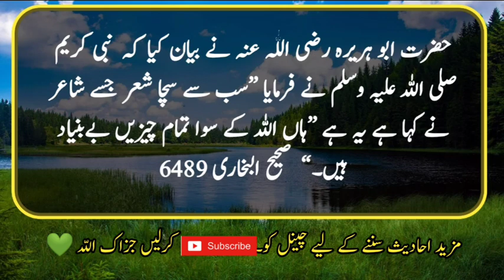Hadees Sharif || Hadees Nabvi |Hadees in Urdu || Hadees e Pak || Hadith || Hadees Mubarak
Abu Hurayrah (may Allah be pleased with him) used to narrate that the Prophet (peace and blessings of Allah be upon him) said: "If you know what I know, you will laugh less and cry more." Sahih Al-Bukhari 6485

 Hazrat Abdullah (may Allah be pleased with him) narrated that the Holy Prophet (peace and blessings of Allah be upon him) said, "Paradise is closer to you than the straps of your shoes and so is Hell." Sahih Al-Bukhari 6488
 Hazrat Abu Hurayrah (may Allah be pleased with him) narrated that the Holy Prophet (peace and blessings of Allah be upon him) said: “The most authentic poem that the poet has said is:“ Yes, all things except Allah are baseless. ”

Hadees Sharif
prophet Muhammad Said
deen islam ki baatein
ISLAMIC HADEES
Urdu Hadees